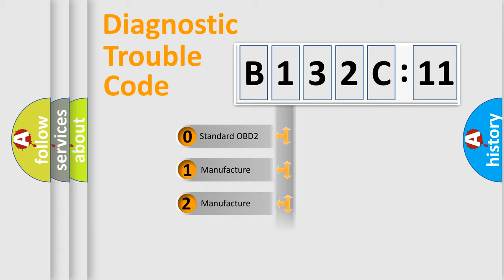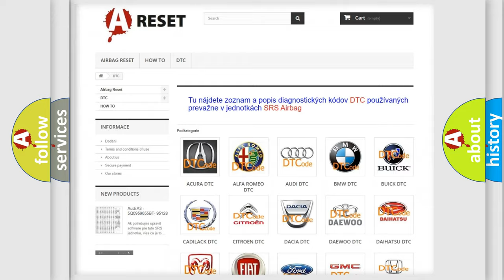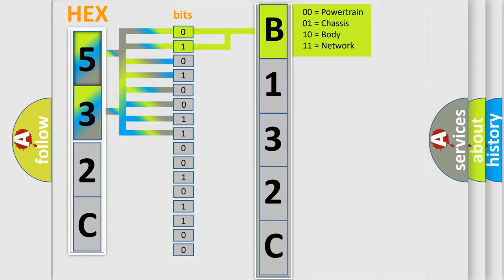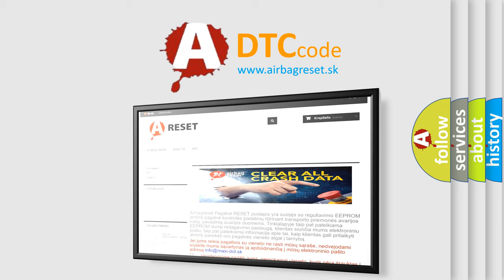DTC Lincoln B132C-11 Short Explanation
Contents:
0:21 Basic DTC analysis according to OBD2 protocol standard.
1:48 Insight into programming
2:58 A diagnostically understandable description of the Diagnostic Trouble Code
3:05 Basic error definition

Make:
Lincoln
Code:
B132C 11
Definition:
VSA Brake Actuator Malfunction
Cause:
VSA system failureVSA control unit failureACC unit failure
Failure Type: